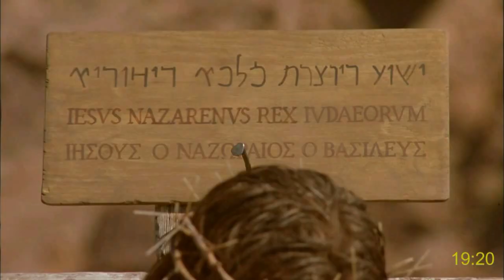Ukufa nokuvuka kukaJesu Kristu, uMsindisi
Acts with subtitles:(From Chapter 1 to 7):
(from T to Z) Acts of apostles, full movie in English with more than 1000 subtitles. Languages starting with the letter
Languages:
Gospel of Matthew with subtitles (More than 1000 languages!):
Languages: